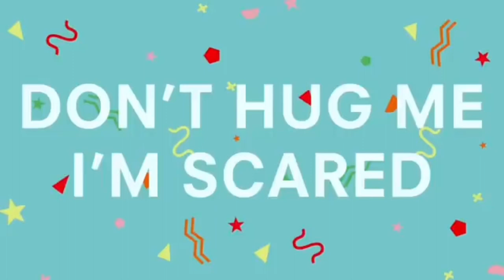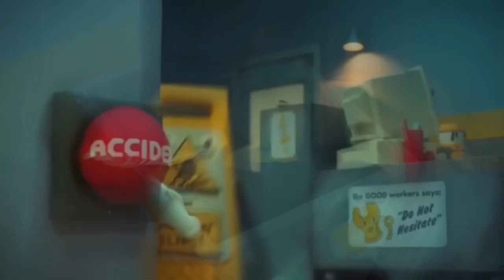DHMIS music edit-rises the moon￼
Credits

Rises the moon-liana Flores

Don’t hug me I’m scared-Becky Sloan joe pelling blink industry’s